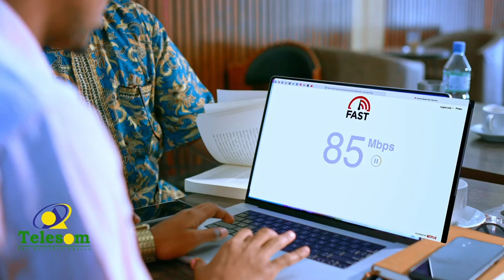Guddida Nabadgelyada Gobolka Sanaag ayaa ka hadley rabshado xalay ka dhacay Ceerigaabo.